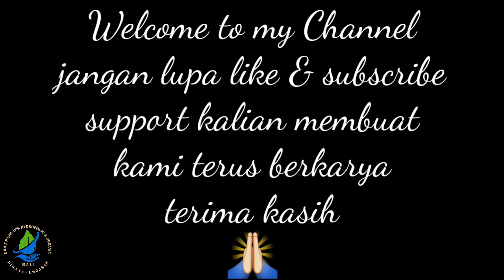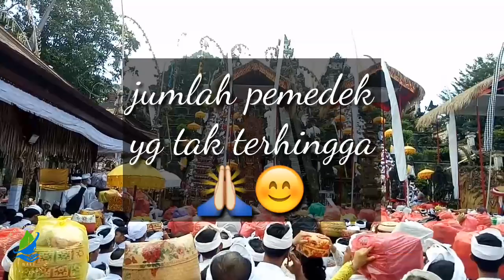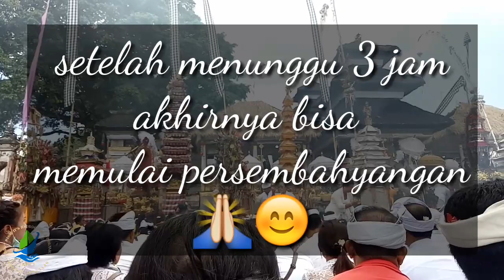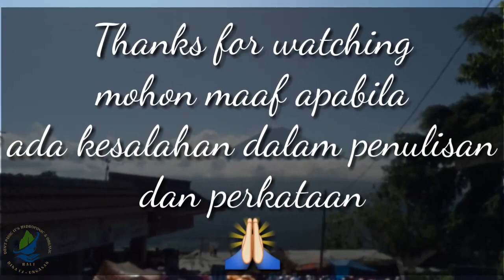Sembahyang ke Pura Lempuyang Vlog #08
Dalam video ini saya menayangkan situasi pemedek pada saat sembahyang, walaupun berdesak desakan, tetap semangat dan tertib

Mohon maaf apa bila ada kesalahan dalam penulisan serta ucapan yg disengaja maupun tidak disengaja
Dumogi Santhi makasami